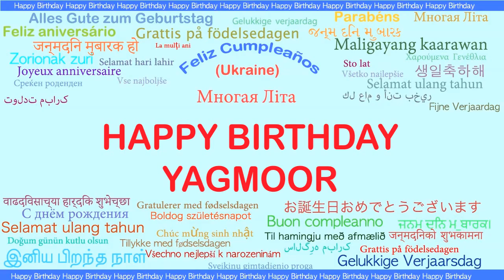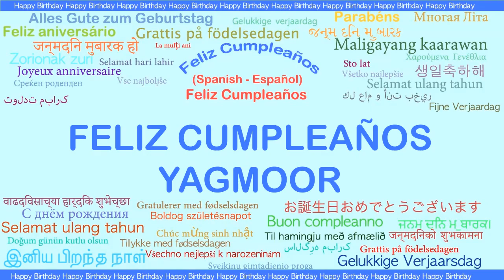Yagmoor Languages Idiomas - Happy Birthday